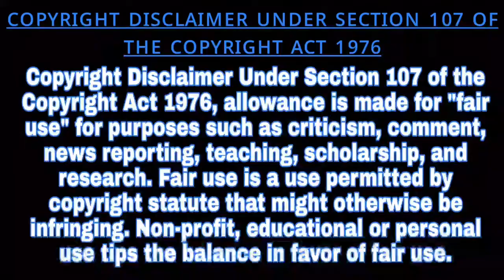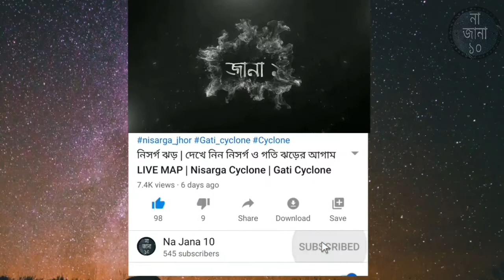west bengal weather news today live | weather report today live bengali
আসছে বৃষ্টি ! 👌

This channel may use some copyrighted materials without specific authorization of the owner.

অবশেষে বাংলায় প্রবেশ করল বর্ষা , জেলায় জেলায় শুরু হতে চলেছে বৃষ্টি , 6 June Weather Night Update , Cyclone Tauktae , Cyclone , Tauktae , Cyclone news , Live Cyclone Tracker , Cyclone Tracker , Bay Of Bengal , Bay Of Bengal New Cyclone Gulab , Yaas Cyclone Named By Oman , IMD , Weather News , Travel Shooters Weather Update , Amphan Cyclone , Cyclone Nibhar , Cyclone Fani , Cyclone Gati , Cyclone Bulbul , Cyclone Burevi , Alipore Weather Office , Mansoon Is Enter In West Bengal

West Bengal Weather Report Today | অবশেষে বাংলায় প্রবেশ করলো বর্ষা | আসছে বৃষ্টি